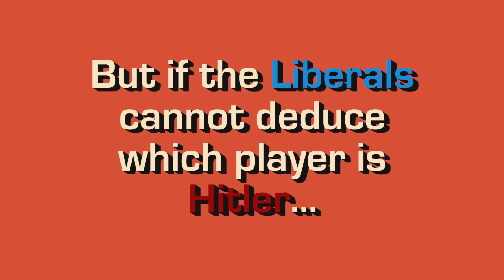THE FINAL SECRET HITLER?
We play one of our favorite tabletop games - Secret Hitler! But will this be the last time we play this game? Decide in the comments!

Welcome to Board AF - the table top game show! We'll be playing all kinds of board & card games - so let us know what you want to see!